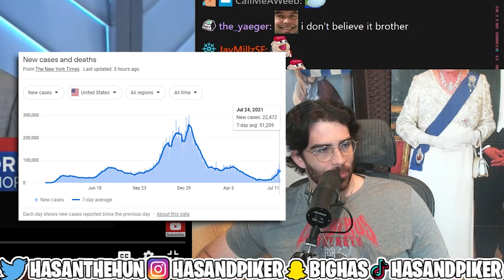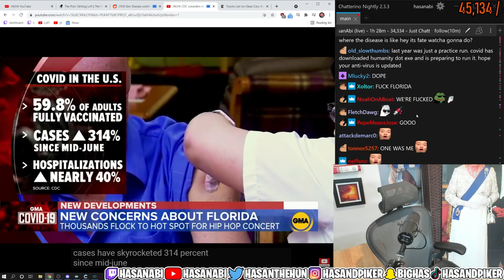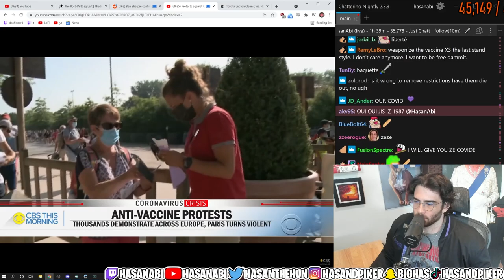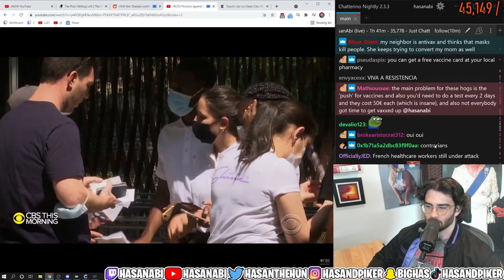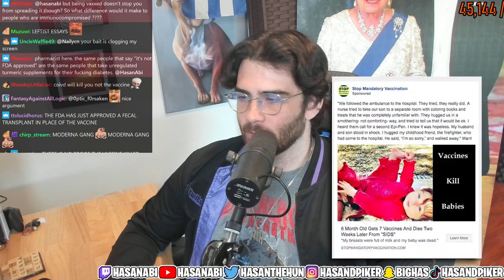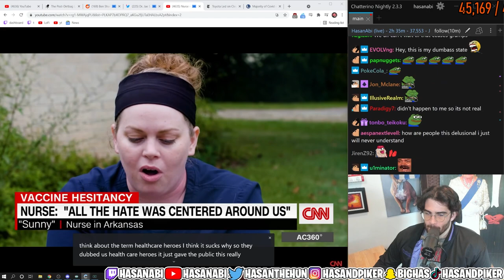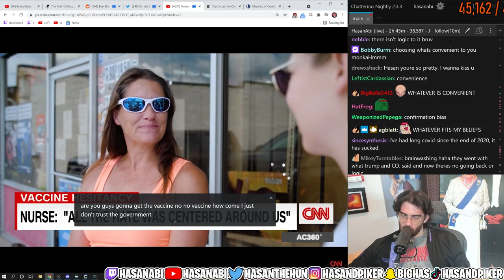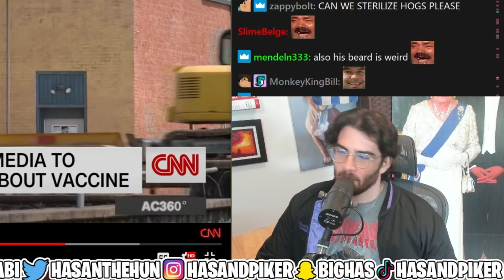Please take the vaccine... (Covid is back)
Covid is back. The unvaccinated in southern states have caused coronavirus cases to spike again. Misinformation amongst conservatives is the main cause for lack of vaccinations. A mask mandate may be coming back because of the unvaccinated combined with the delta variant

0:00 Covid is back
3:33 Anti vaccine protests
7:04 Why you should take the vaccine
12:00 Nurse pranks Covid deniers